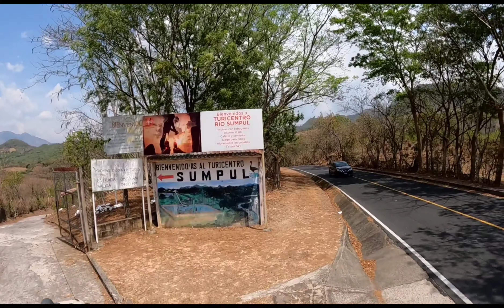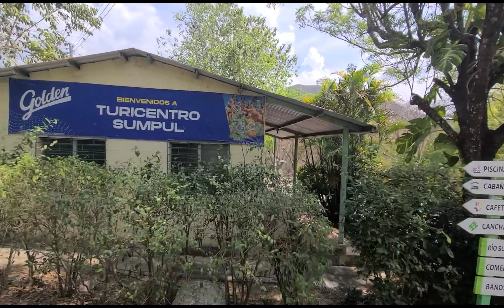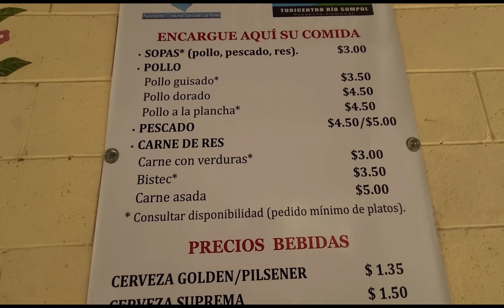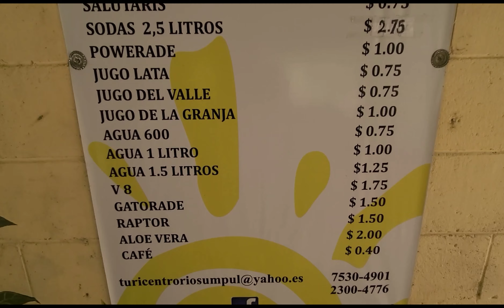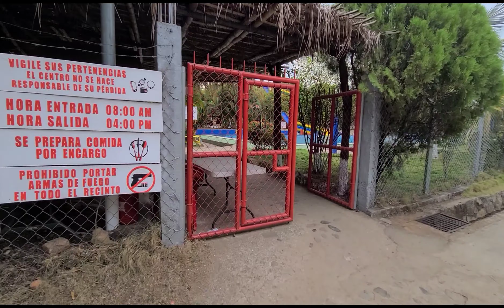ASI ES TURICENTRO SUMPUL. CHALATENANGO EL SALVADOR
Este dia visitamos Turicentro Sumpul con Hermanos lejanos de California. Difrutamos del río y las piscinas. Espero que les guste El video,

APOYEN A MI ESPOSA CON SU CANAL  EL CANAL DE ELLA
Cocinando con Aida Forever

Si desea Donar para el Canal para seguir dandole el mejor contenido
,Ayúdame a seguir viajando:

Banco Agricola     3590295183 Ever Alcides Echeverria
CHIVO WALLET    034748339    Ever Alcides Echeverria